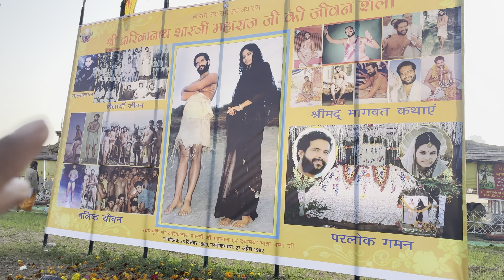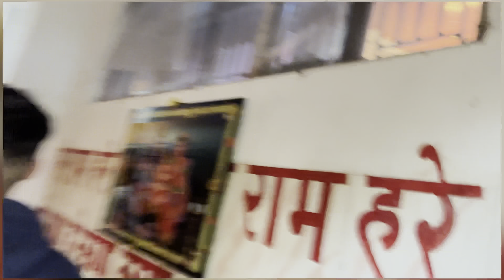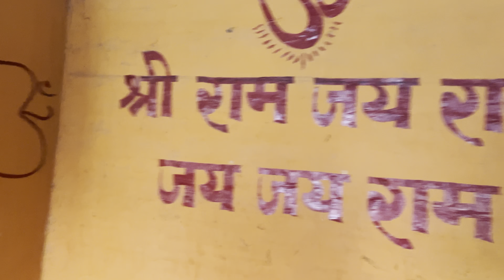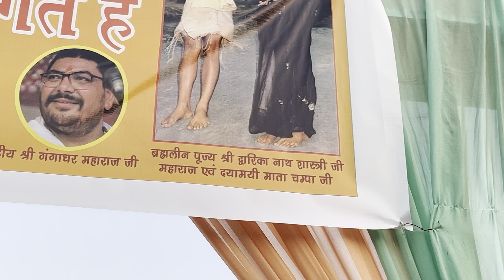HARINAAM SATSANG By SHRI GANGADHAR JI MAHARAJ || Jai Shree Ram || Biggest Mela 🎡 in Jammu